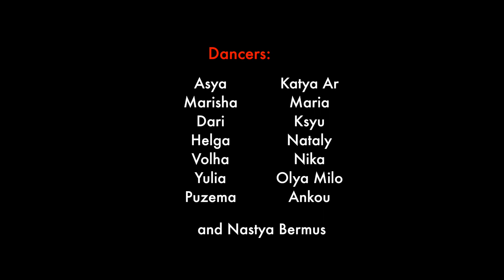GAGE - Ting Dem Up // Nastya Bermus & DRUM DI FIRE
Dancehall by NASTYA BERMUS
Dancers: DRUM DI FIRE
Camera: Gena Vylegzhanin
Song: Gage - Ting Dem Up